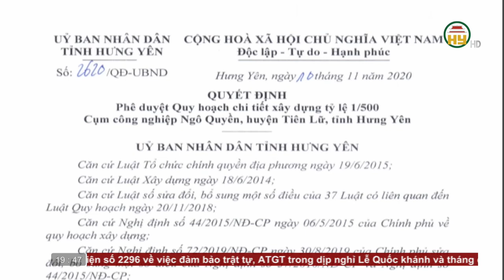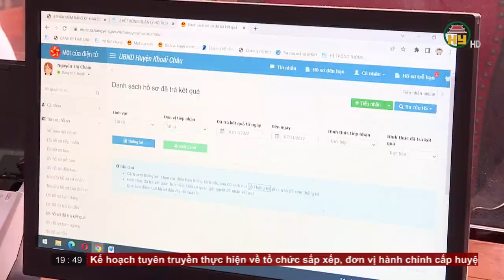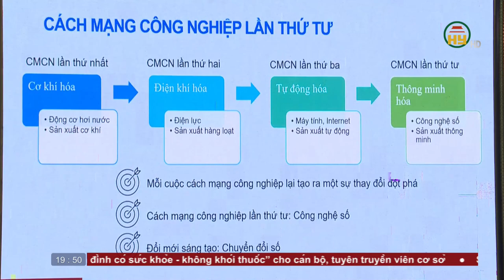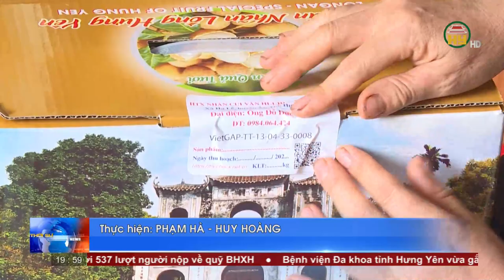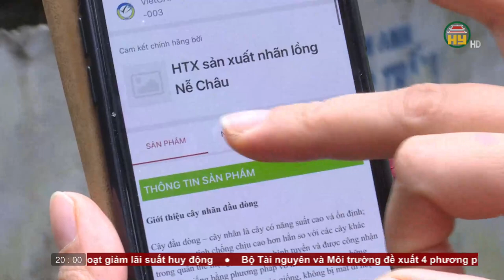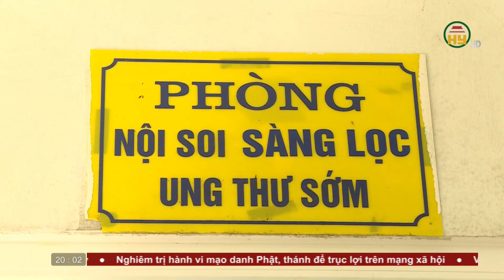Thời sự Hưng Yên thứ 4 ngày 23/08/2023